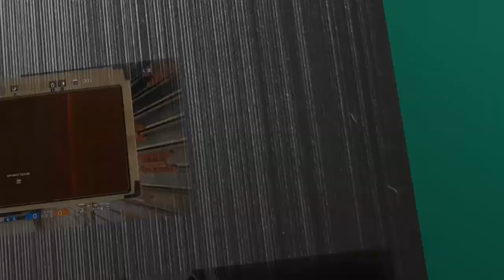Grounded - JavaMatic | Brassage [Fail] | Moustique Tigre - #83 [FR]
Vous regardez notre Let's Play de Grounded fait en coop avec Peup-Peup / Vold / Jikkouille, merci de votre soutien :)